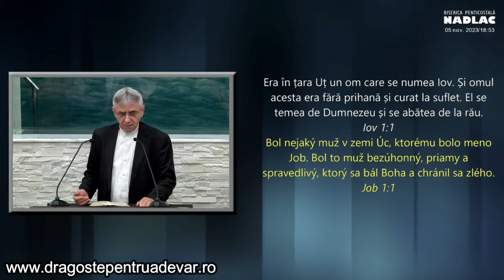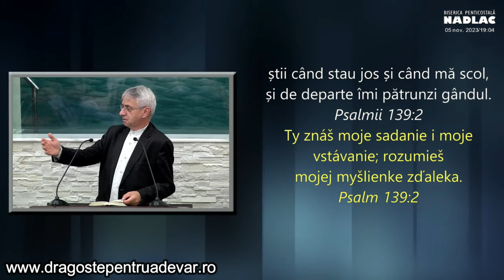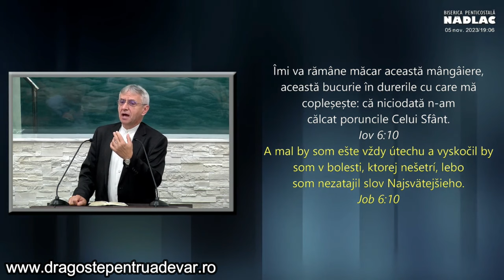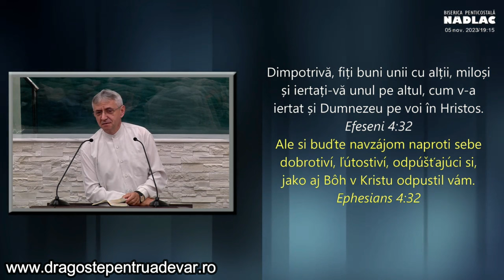Iosif Anca - Iov: model de biruință spirituală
Biserica Penticostală Nădlac, Arad | 5 noiembrie 2023